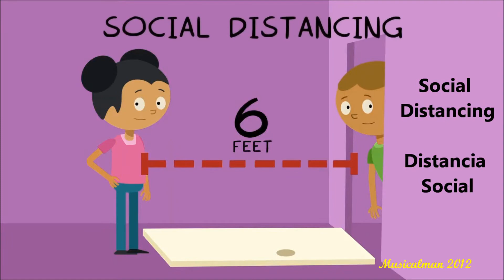Pacman Song [ Dubstep ]